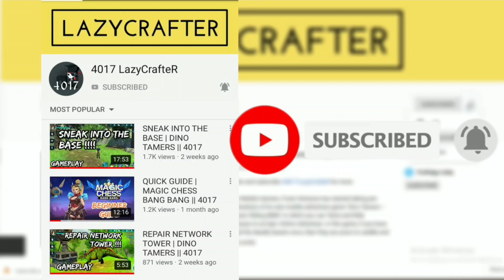Opening Guild's 1st Weekly Chest | Wolf Tales || 4017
Wolf tales World Events | Wolf tales Social Quests | wolf tales fighting Dragon bosses | wolf tales interactive activities | wolf tales upcoming events

About :
I finally opened the 1st ever weekly chest of Guild in wolf Tales - Online Wild Animal Sim.

FoxieVentures would like to welcome you to the WolfTales MMORPG family!

Wolf tales guilds
wolf tales 4017

How to join guild wolf tales
How to create guild wolf tales

How to make guild wolf tales
wolf tales dragon 2021

wolf tales dragon release date
wolf tales flying dragon

wolf tales dragon gameplay
wolf tales unlocking dragon

wolf tales dragon 2020
wolf tales dragon mod

wolf tales dragon boss
wolf tales getting dragon
Wolf tales mod